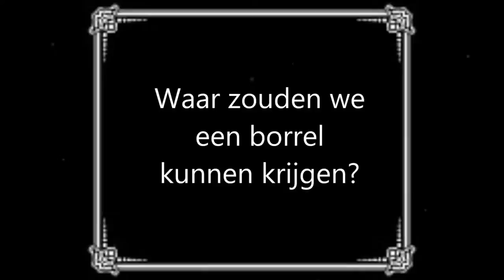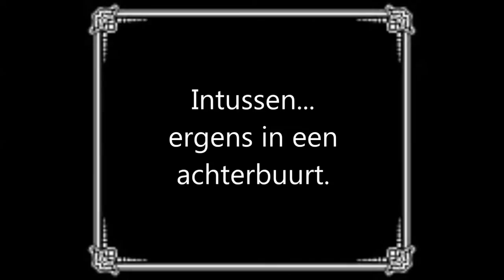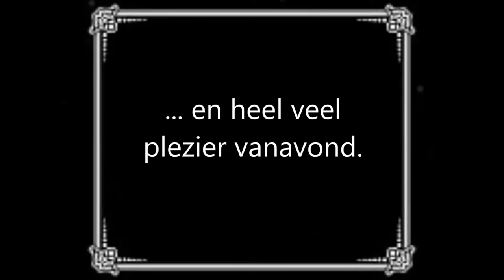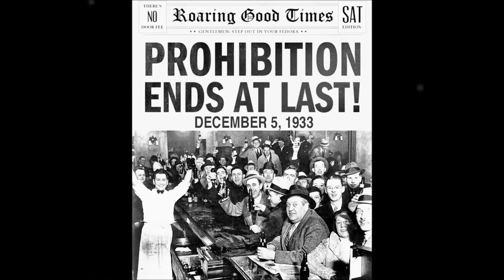Oud & Nieuw 2015-2016